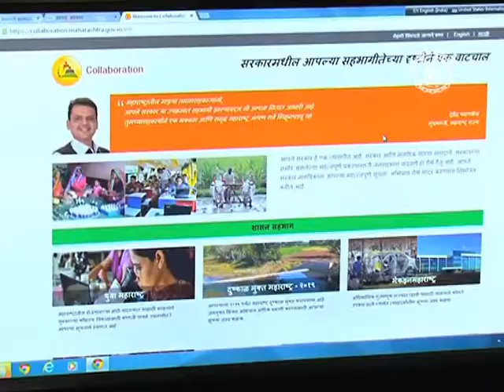DGIPR News Bulletin 24-07-2017